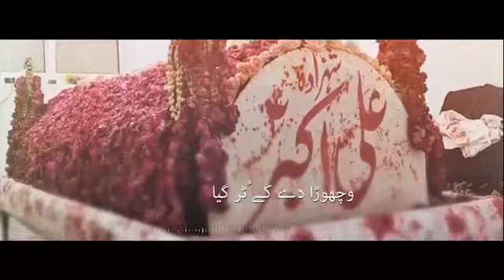HAEY SHAM KARACHI PARTY | SHABAB UL MOMINEEN | Haye Mera Veer Akbar A.s | 2019 |1441 | New noha 2019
Vichora || Haye Mera Veer Akbar A.s || HAEY SHAM KARACHI PARTY ANJUMAN-E-SHABAB UL MOMINEEN || 2019 ||1441

Kalam Title : Haye Mera Veer Akbar A.s
Reciter : Shabab Ul Momineen (Karachi Party)
Poet : Raza
Audio : ODS
Video : Studio 14

LYRICS:
Haye Mera Veer Akbar A.s Vichora De Ke Tur Giya
Haye Mera Veer Akbar A.s

Raawan Wekhdi Honi Meri Aahi Akbar
Vichora De Ke Tur Giya Haye Mera Veer Akbar A.s

Tu De Ke Khoon Aano Akbar  Anj Abad Kita
Khuda Ne Aan Ke Karbala Da Khud Toaf Kita
Hovi Ae Kabe Tu Afzal Teri Jagir Akbar A.s

Main Khowab Takiya Khaleel Ullah Khak Uranda See
Zab e Azeem Hai Shahbir O Wan Pada See
Haye Teer Barchi Te Chadar Hovi Tabeer Akbar

Kata Ke Baawah Kiway Zibha Pehredar Hooya
Main Jaandi Han Kiway Asghar Jaan Nesar Hoiya
oda Sowal See Pani Te Aaya Teer Akbar a.s

Raza Aqeeda Qalandar Da Jeeray Panday Ne
Ghum e Hussain Ch'n Zindgi Bar Saf Bechade Ne
Sadi Namaz Ae Matam Te Haj Zanjeer Akbar A.s

|| Share || Forward || Comment || Like || Tags || Follow || & Inform to All.